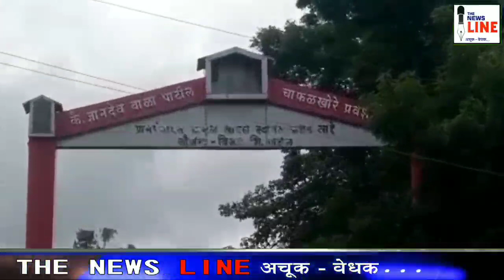एकतर्फी प्रेम प्रकरणातून युवतीचा खून...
मोलमजुरी करणारा युवक झाला प्रेमात बेभान..